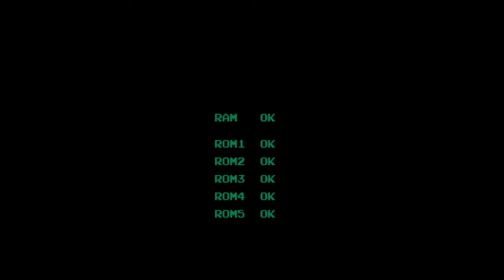Circus Charlie Arcade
Use the joystick to direct Charlie to the left or to the right in most scenarios. In the Horse Hurdle stage, the joystick is used to control the speed that the horse runs at, and in the Trapeze stage, the joystick influences Charlie's momentum. Up and down are not used in this game.

Press the Jump button to make Charlie jump in most scenarios. It is not used in the trampoline stage. In the Trapeze stage, it is used to make Charlie let go of the Trapeze he is currently holding.

Charlie has to complete six different circus stunts for the crowd's amusement.

Stage 1: Charlie rides on a lion, and must advance while jumping through flaming hoops and pots. Here, Charlie can advance at his own pace.

Stage 2: Charlie walks on a tightrope and has to advance while jumping over monkeys which walk in the opposite direction.

Stage 3: Charlie bounces on trampolines. This stage features no walking, as the player must time Charlie's bounces to reach the next trampoline, all while avoiding the fire breathers and sword jugglers.

Stage 4: Charlie walks over rolling balls. Charlie has to jump from one ball to another while moving.

Stage 5: Charlie rides a pony. The pony moves forwards by himself, and Charlie has to jump over springboards, timing his movement along with the pony.

Stage 6: Charlie jumps on trapezes. This stage is all about timing jumps to reach the next trapeze.

The game is Endless. Once you have completed all five stunts, you have to do them again and again, more points will be awarded.